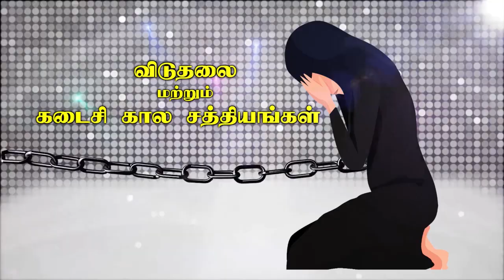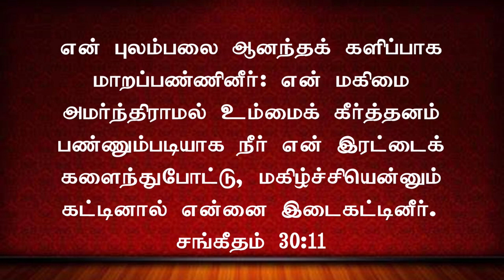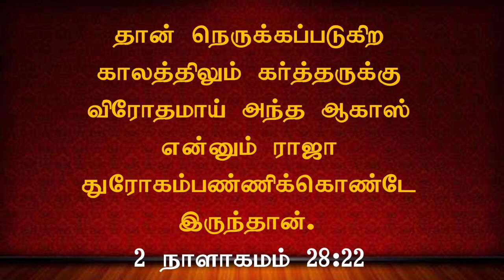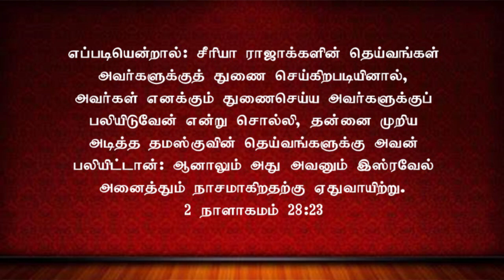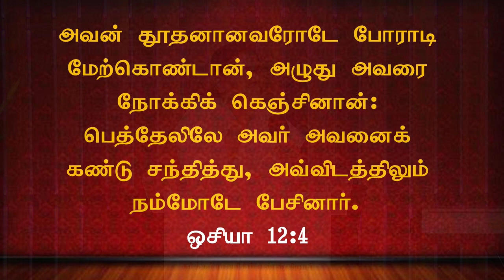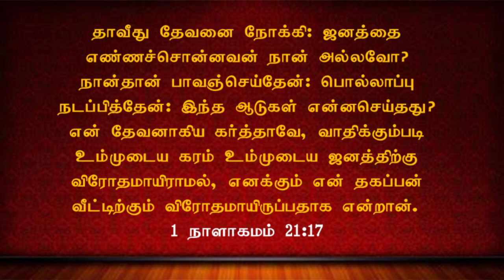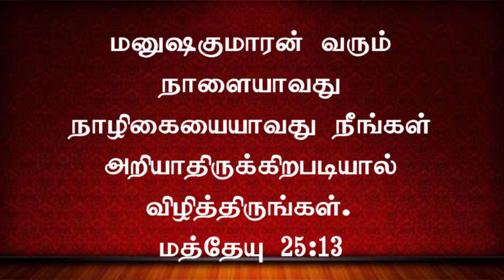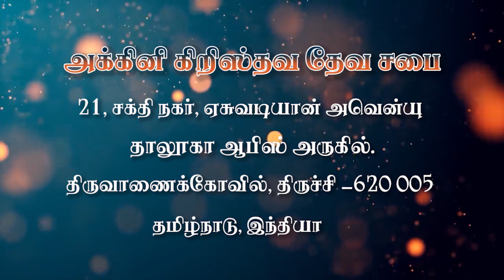கெஞ்சு..கெஞ்சாதே..! | Sis.Selvi Timothy | Fcm Trichy | 23.10.2022